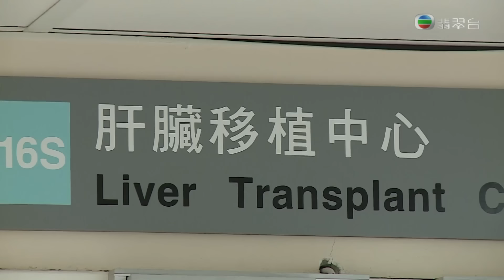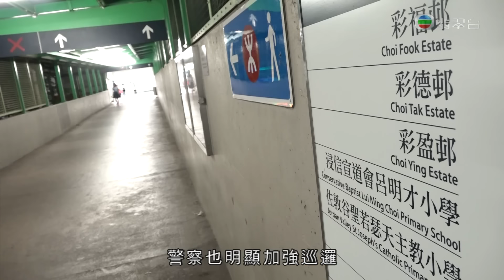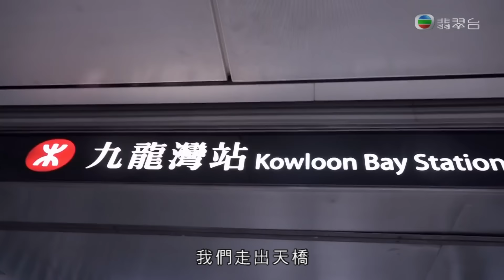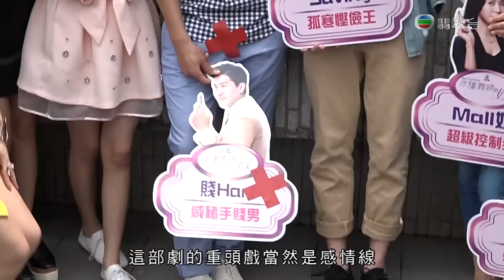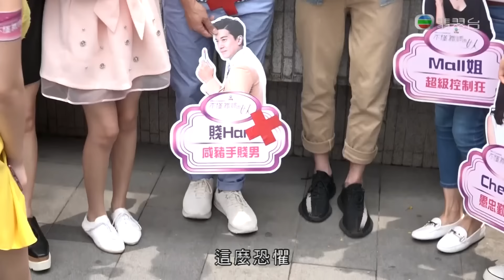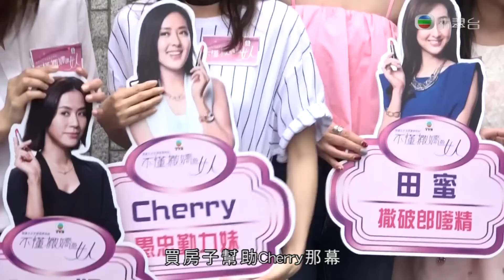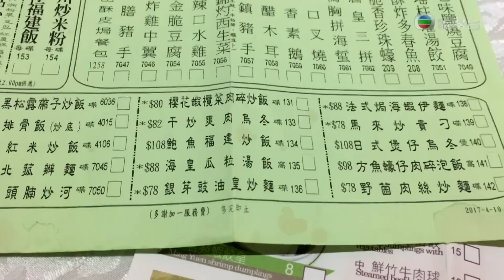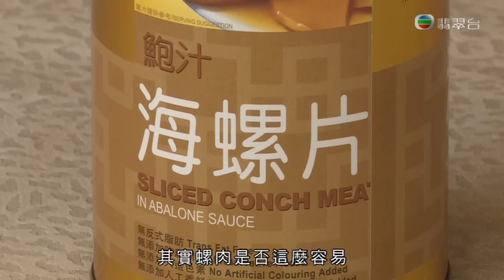東張西望｜九龍灣姦劫案街坊人心惶惶事件｜港式創新西多士芋頭、蛋黃流沙特色口味｜廚師貪方便罐頭螺片製鮑魚福建炒飯｜朱凱婷 陳庭欣 區永權 朱智賢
九龍灣近日發生駭人的姦劫案，街坊人心惶惶，並受訪支持警方盡快破案。記者李旻芳重返事發現場，實地觀察該處夜深人靜時有多危險。有廚師貪一時方便，用罐頭螺片炮製「鮑魚福建炒飯」，意圖魚目混珠。事件遭揭發後，食肆老闆承認違反「商品說明條例」被罰。螺片果真能冒充鮑魚？節目邀請市民做街頭實驗試食。

相對鮑魚這種矜貴食材，港式西多士可謂平民得多。西多士香脆鬆軟的質感、甜膩適中的味道實在令人難以抗拒，廚師透露原來昔日製作一件西多士，動輒竟要十分鐘？近年本地餐廳自創多款特色口味，例如芋頭、芝麻、蛋黃流沙，光聽餡料已令人食指大動！

宣萱、王浩信、唐詩詠、黎諾懿、高海寧等為熱播劇《不懂撒嬌的女人》，到中環鬧市宣傳，大受途人歡迎。幾位演員分享真實性格與角色的異同。另外，不少網民認為劇中「Saving」買下「賤Han」業權一幕有犯駁之處。節目送上劇集被刪剪的情節，解釋觀眾起疑的地方。